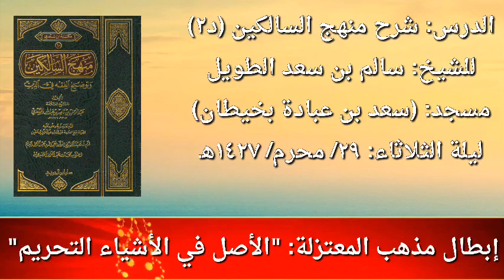إبطال مذهب المعتزلة: "الأصل في الأشياء التحريم" / للشيخ سالم الطويل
من أحب المشاركة في تفريغ هذه المادة فليتواصل مع خدمة الإعلانات (الرقم موجود في التغريدة المثبتة في حساب الشيخ بتويتر)